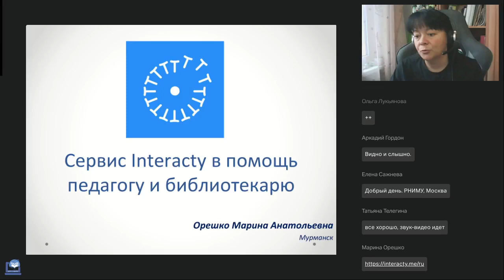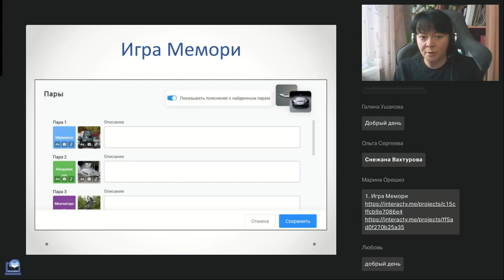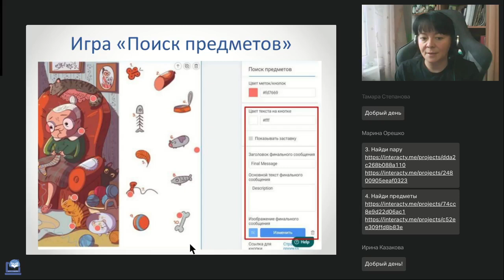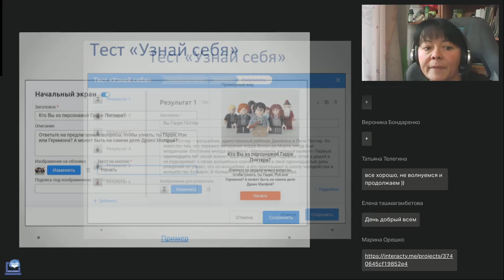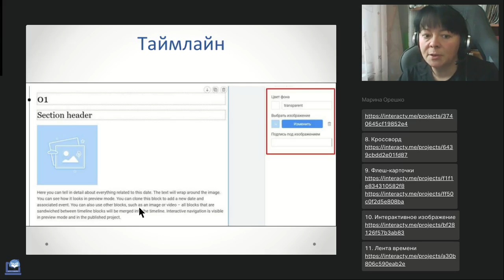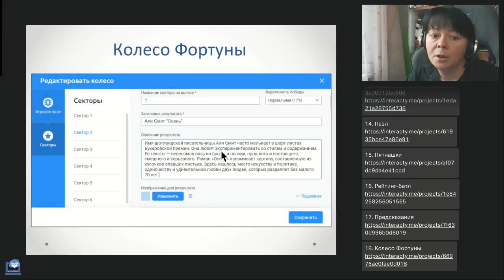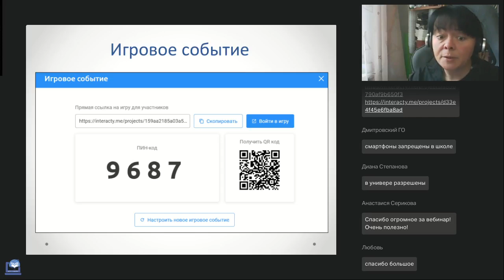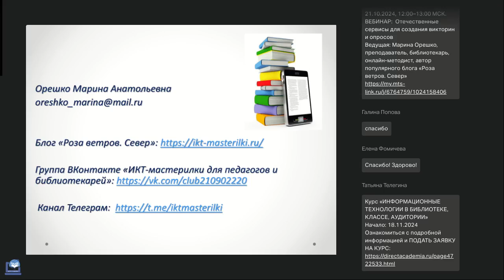Сервис Intercty в помощь педагогу и библиотекарю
Вебинар
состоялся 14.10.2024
Ведущая вебинара:

Тест, игра, слайд-шоу, интерактивная картинка или таймлайн — с помощью сервиса Interacty можно реализовать практически любую идею. На вебинаре познакомимся со всеми возможностями этого онлайн-инструмента.

Регистрируйтесь на новые вебинары прямо сейчас:
🔥Долгосрочное планирование и проблемы с самодисциплиной: что делать, чтобы дописать диссертацию (Логачёва Н.М.)
🔥Заголовок библиографической записи для законодательных, нормативных документов и стандартов (Телегина Т.В.)